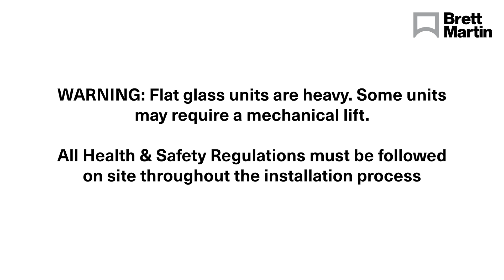Fixed Flat Glass Rooflight on PVC kerb Flat Glass installation guide